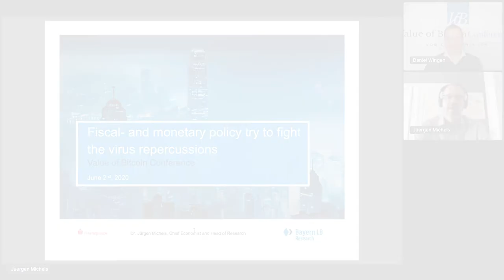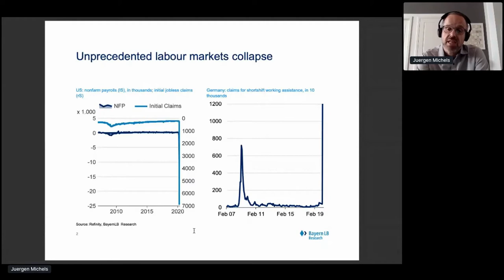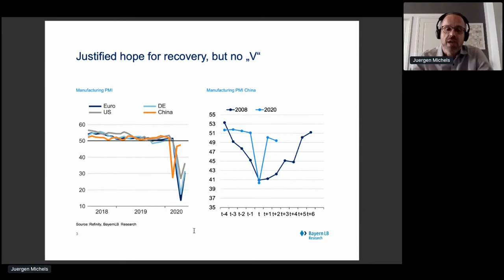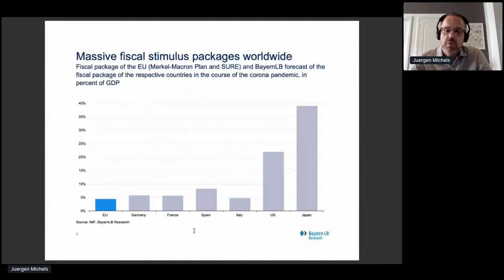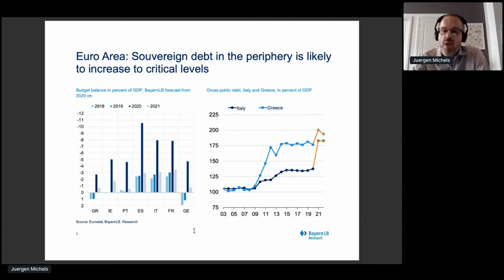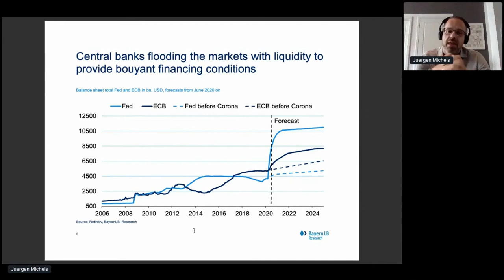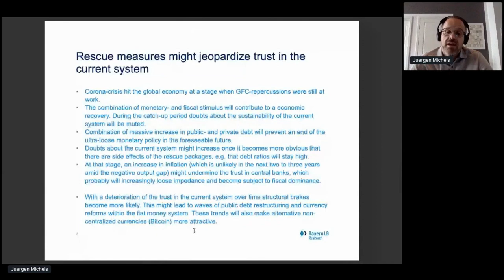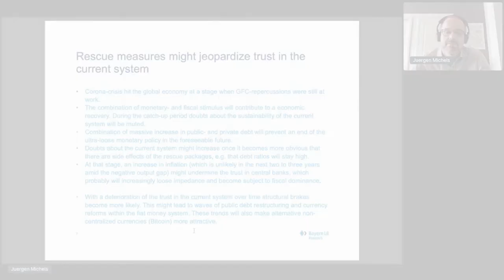Fiscal- and monetary policy try to fight the virus repercussions | Jürgen Michels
The global economy is facing the deepest recession since WWII. In order to mitigate the economic consequences of the lockdown, fiscal policy makers and central bankers put in place unprecedented packages. Particularly for central banks, it will be extremely difficult to withdraw the extraordinary measures.

Dr. Jürgen Michels has been Chief Economist and Head of Research at BayernLB in Munich since October 2013. Prior to joining BayernLB, he served as an economist in Citigroup's Investment & Research Analysis (CIRA) department in London from 2002 to 2013, and became chief euro-area economist in 2008. From 1997 to 2002 he worked at Sal. Oppenheim in Cologne, and from 1996 to 1997 at the Institute for International Economic Policy at the University of Bonn. Dr Michels studied economics at the University of Bonn. He was conferred his doctorate degree by the University of Frankfurt with a dissertation on
central bank strategies.

About Bitcoin he says:
"The value of Bitcoin is a relative price, determined by the trust in bitcoin on the one hand and the trust in the existing fiat money system."